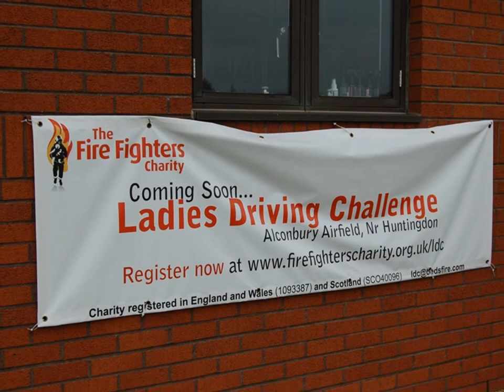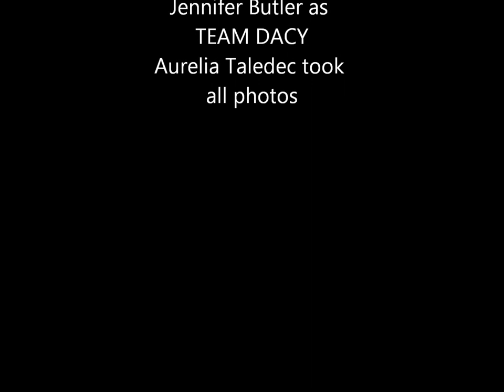Ladies Driving Challenge Slideshow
Pictures of the day at RAF Alconbury for the 2012 Ladies Driving Challenge in support of the UK Fire Fighters Charity. Music by Joe Satriani, from the Crystal Planet Album, songs "Love Thing" and "Lights of Heaven".